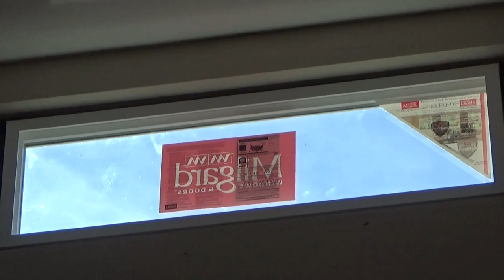США 4636: застекление дачных амбразур - репортаж с места событий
застекление дачных амбразур - репортаж с места событий
Ссылки на канале SiliconValleyVoice /школа Михаил Портнов: